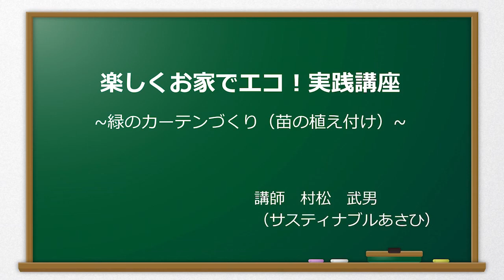楽しくお家でエコ！実践講座～緑のカーテンの作り方①～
ヒートアイランド対策や地球温暖化対策にも有効な緑のカーテンの作り方（土づくり、ネット張り、苗の植え付け）を紹介します。
横浜市　旭区